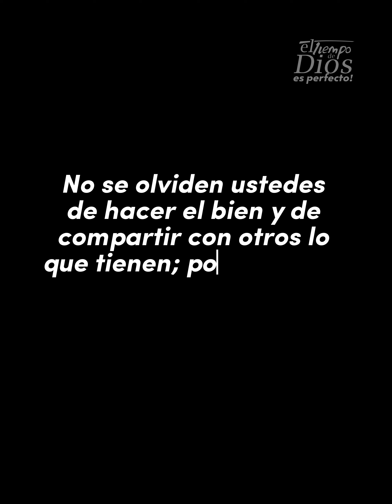Regalando Panetón En Las Calles Del Perú